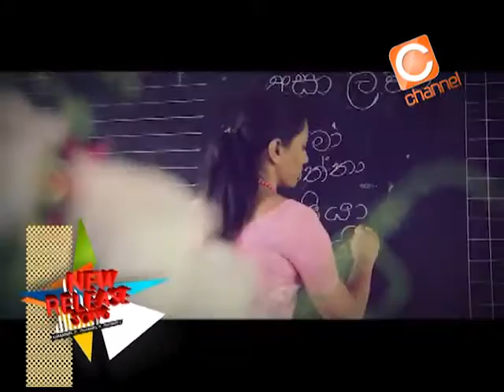Music Station - Paul Goonewardene